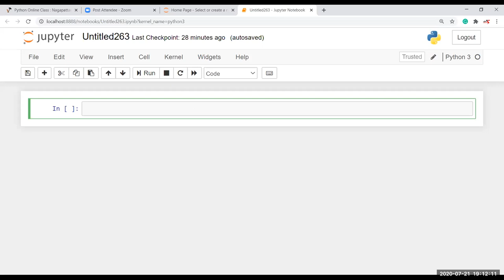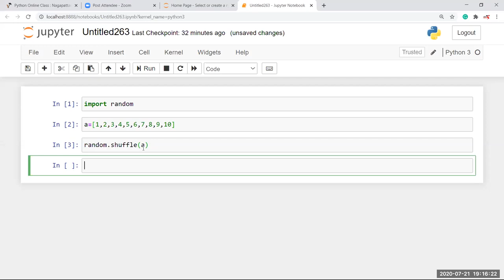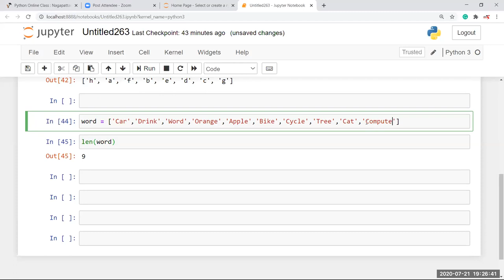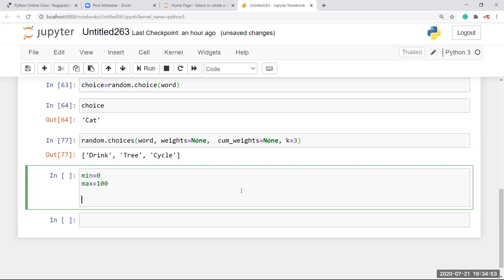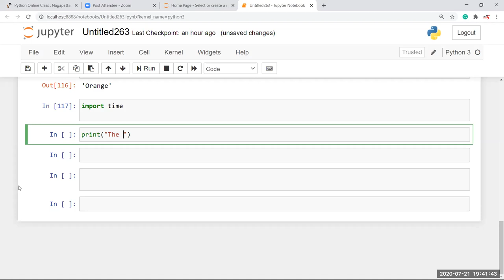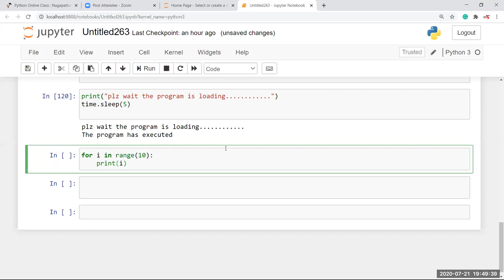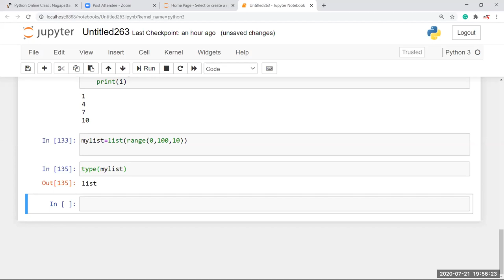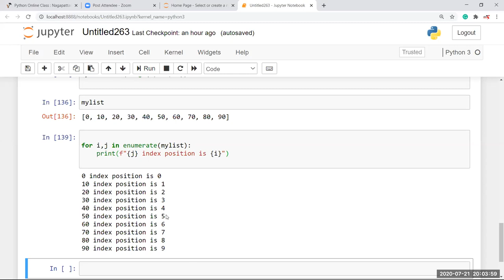Class 21 ( 7 pm batch ) Useful operators in python part 1